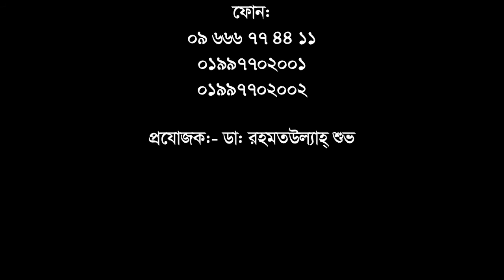অপারেশনের পর অচল প্রায় রোগী সুস্থ হলেন অপারেশন বিহীন চিকিৎসায় || Rehab-physio || Rehabilitation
অপারেশনের পর অচল প্রায় রোগী সুস্থ হলেন অপারেশন বিহীন চিকিৎসায় || Rehab-physio || Rehabilitation Treatment